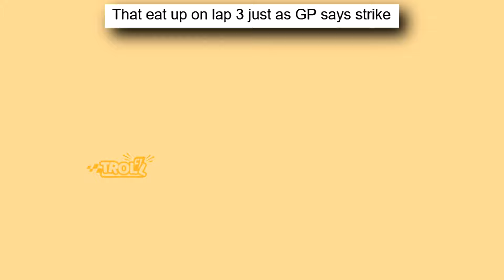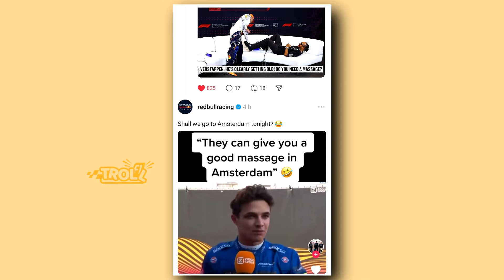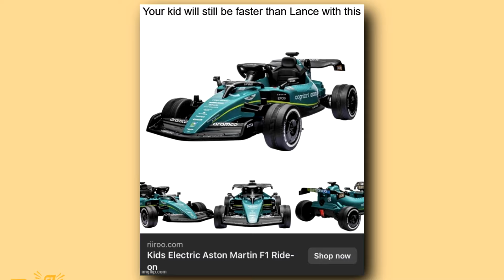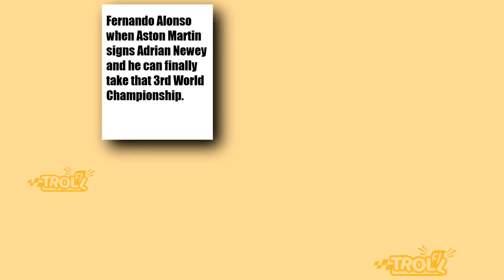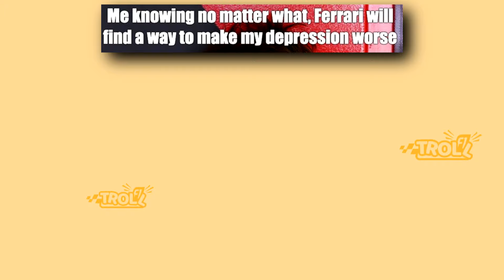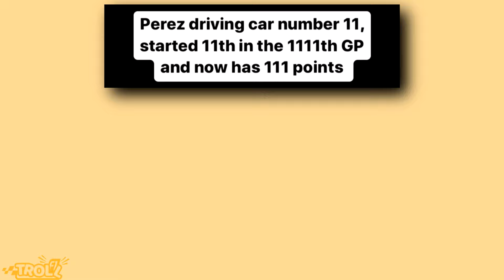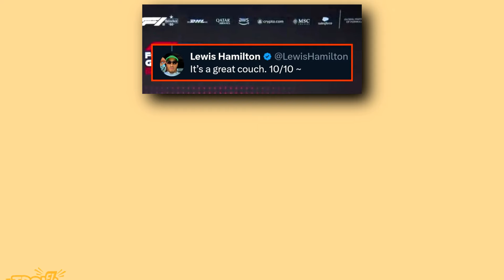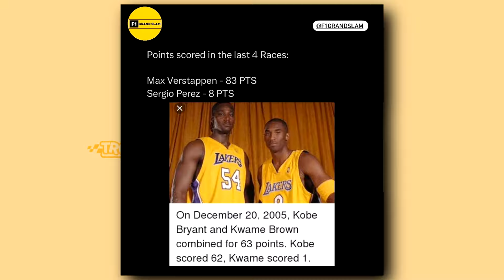Best Troll F1 Memes v257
In this video you'll see F1 memes about Spanish Grand Prix, Verstappen winning, Checo Perez, F1 2024 Season, F1, Hamilton & Verstappen, Leclerc and Ferrari and many more!